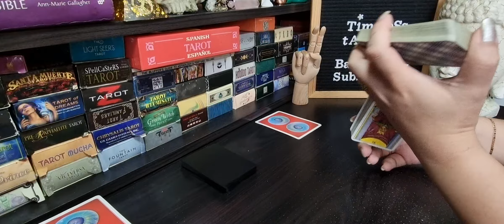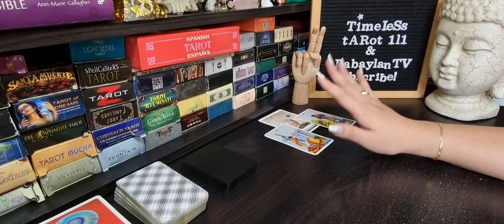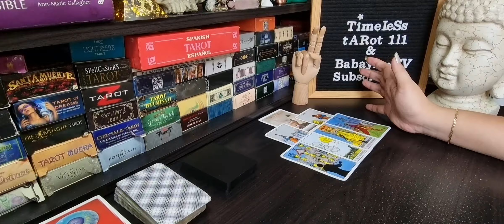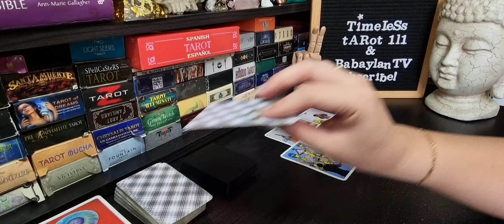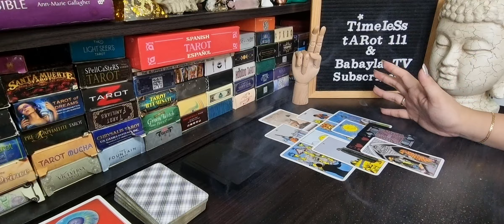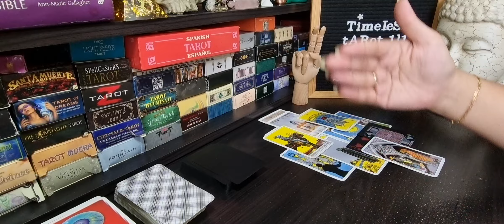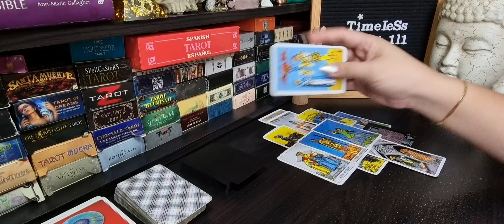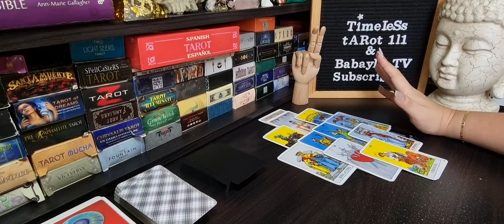TAURUS SEPTEMBER | THEIR REAL INTENTION IS TO COMMIT/ MIXED SIGNALS | TAROT CARD READING